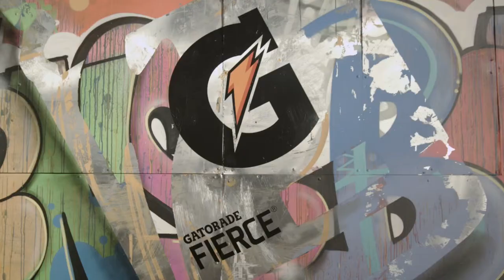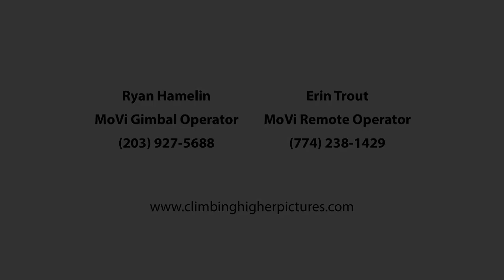Climbing Higher Pictures MoVi Reel 2014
Climbing Higher Pictures 2014 MoVi Reel. All footage was shot on our Freefly MoVi M10 with a variety of cameras.

Includes footage from:

The Tonight Show with Jimmy Fallon - Rollerblading Promo
Topps - Huddle/Kick
Gatorade - Fierce
Crobot - Nowhere to Hide
Buffalo Picture House - NYCB Gala Presentation
Barbarian Group - Introducing the Superdesk
The Horse Thing - More Like Shrek (Coming Soon!)
Climbing Higher Pictures - Alice